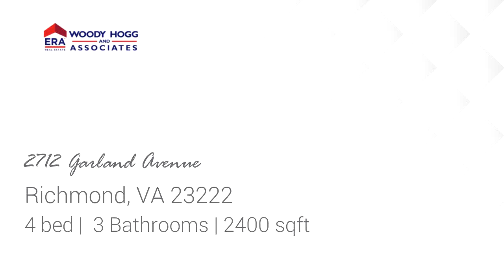Residential for sale - 2712 Garland Avenue, Richmond, VA 23222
Welcome to 2712 Garland Ave. Wrap around porch and flower beds, brings this home to life with a beautiful curb appeal. This home has been fully renovated and boosts a huge gourmet kitchen with all stainless steal appliances and wine cooler. Kitchen offers granite counter tops dining area. The living room has built in shelves and lots of natural lighting. Separate laundry area with large area that can personalized for large pantry or large enough to add a wet bar. First floor bathroom offers tile shower and updated features. $ bedrooms on second floor with a huge master bedroom with 3 closets and enough space to have a sitting area. Master bedroom has a oversized master bathroom with tile shower and soaking tub. The deck off the master completes this master suite and makes it a must see. Back yard has a deck and privacy fence. Two car concrete pad for parking in rear. Do not wait to schedule your showing as it will not last long with all the attention to detail and upgraded features.

Bedrooms: 4
Bathrooms: 3
Square Feet: 2400
Price: $435,000

For more information about this property, please contact Ronnie Burnett at or . You can also text 5556530 to 67299.

07/20/2019 08:44:16 am

Last modified: